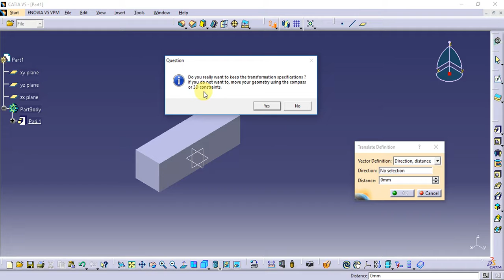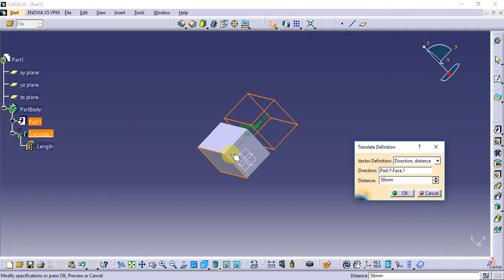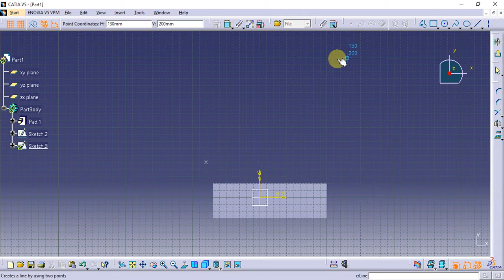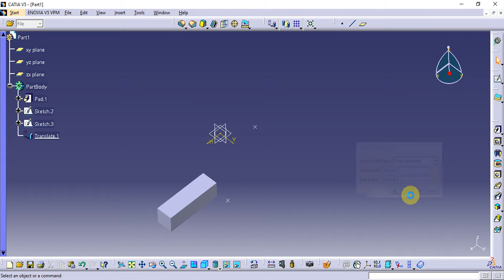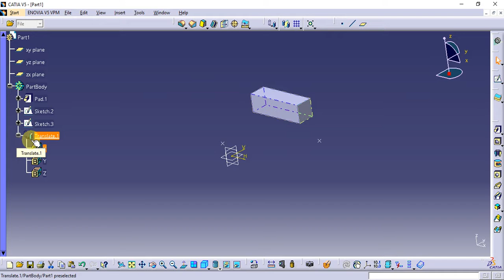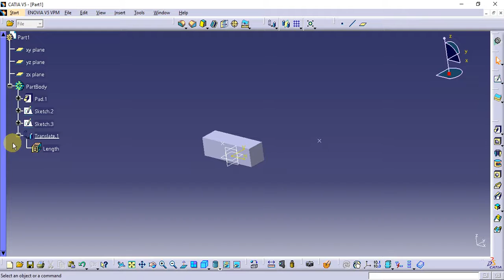Catia Tutorial in Tamil 68 : Translate | Transformation Features | Part